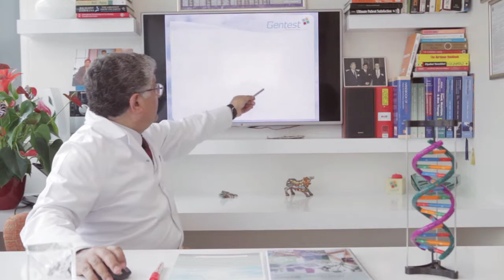Gentest Neden Geliştirildi? - Dr. Serdar Savaş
Dr. Serdar Savaş "Gentest Neden Geliştirildi?" sorusunun yanıtını veriyor.